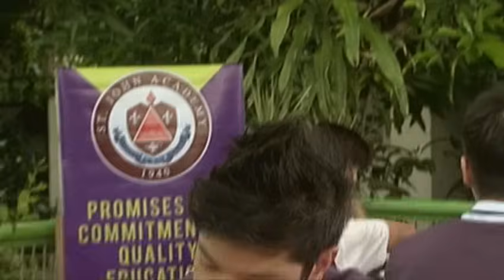Aryana - Episode 103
While Hubert and Marlon fear for Aryana’s safety after her secret gets exposed to Adrian, Adrian promises not to tell anyone about Aryana’s secret identity. Oblivious of Stella and Jason’s past affair, Victor continues to do business with Jason. With Barakuda’s plight in mind, Hiyasmin warns the mermen of the consequence of obtaining the enchanted pearl for selfish cause.